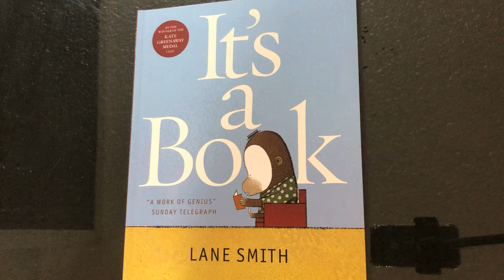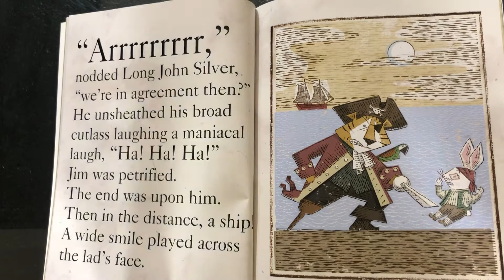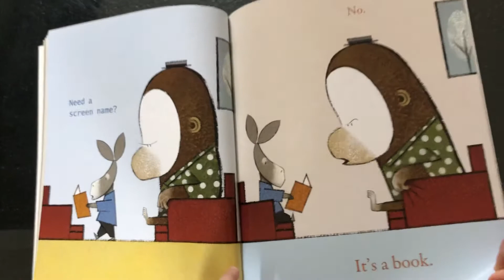It’s a book read aloud